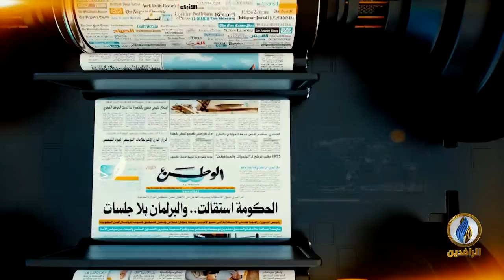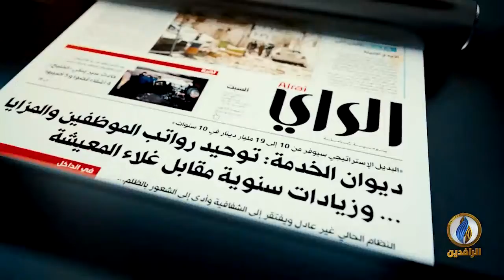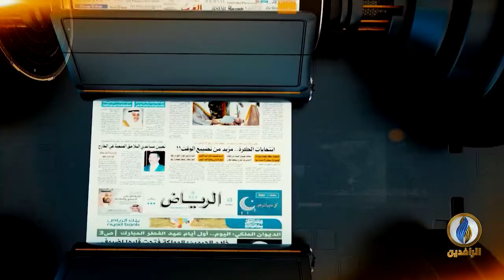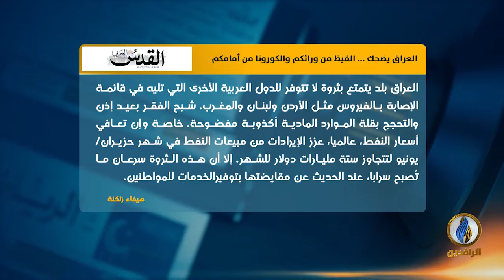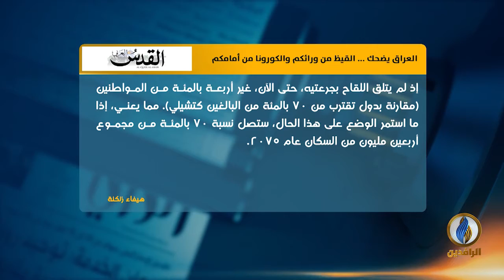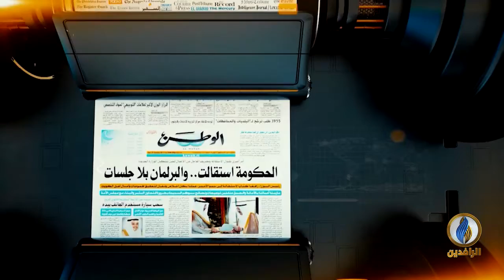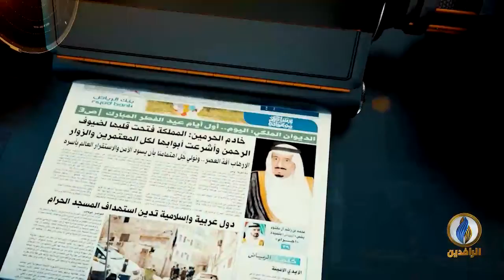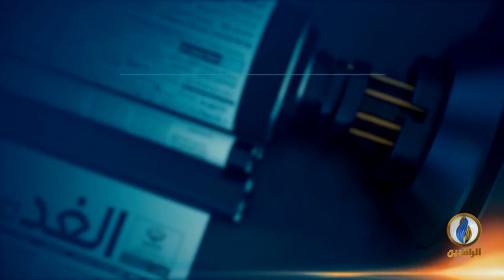صدى_الأقلام | 6 - 7 - 2021